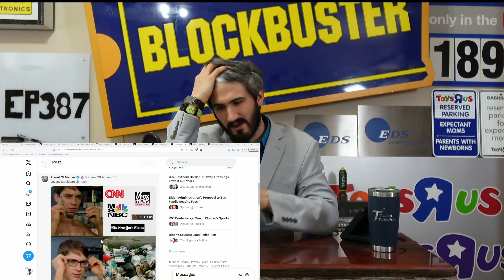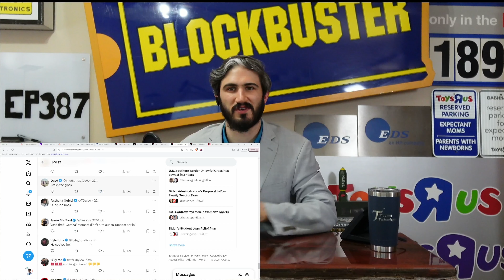Trump shuts down ABC “reporter” who accused him of being racist against AA